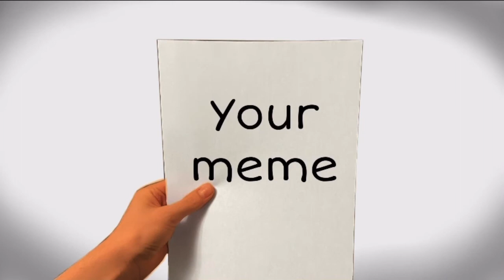Your meme is MINE (use this to steal someone’s memes)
stealing time let’s goooo if only I could steal someone’s heart *cry*